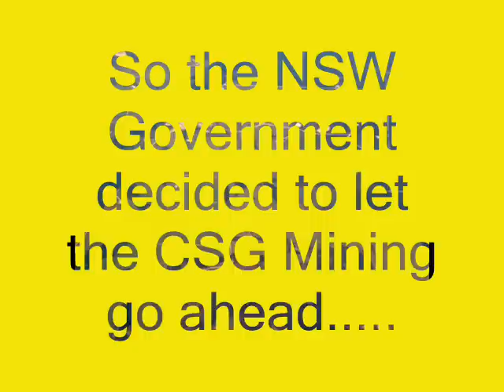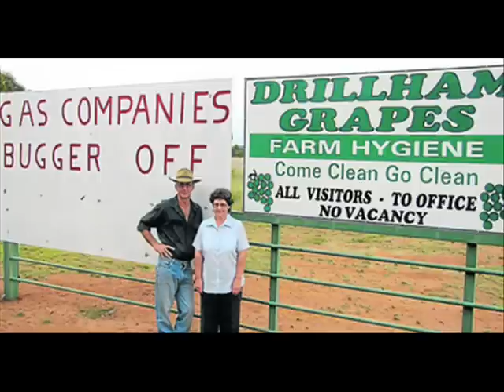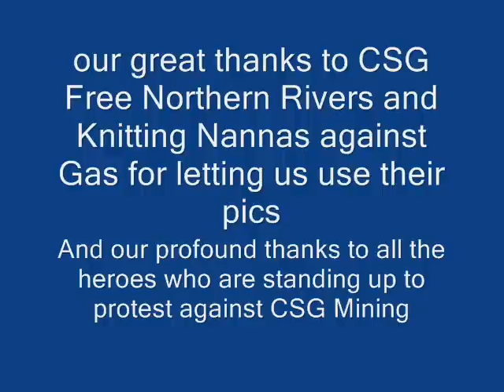NO CSG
By The Pepper Boys. Link to the petition